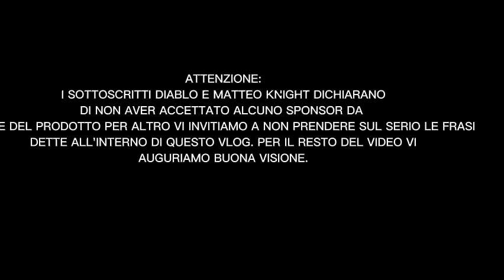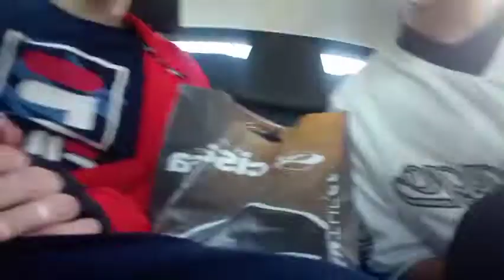VLOG #7 - MANGIO PATATINE PICCANTI PER IL COMPLEANNO DEL MIO AMICO!! [w/Matteo Knight]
Oggi è un giorno speciale ragazzi perché a parte essere un vlog è anche il compleanno del mio carissimo amico @DanshoOFFICIAL che festeggerò in compagnia del signor @matteoknight181 al cinema!Ma prima d'ora per onorare il nostro festeggiato abbiamo deciso di mangiare un intera scatola di patatine super-piccanti e sopratutto,senza bere!E vi assicuro che non è facile come sfida...

ATTENZIONE: in questo video non sono contenuti sponsor dei prodotti mostrati,in poche parole non ci hanno pagati per farlo.

Dal vostro Diablo di fiducia, buona visione e...buon compleanno!!